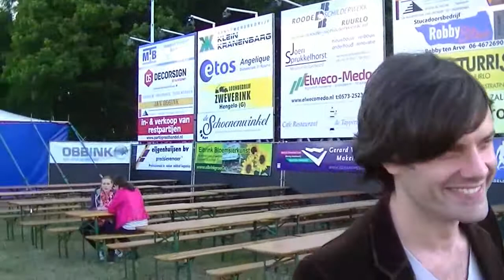00065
Reurpop2014 6